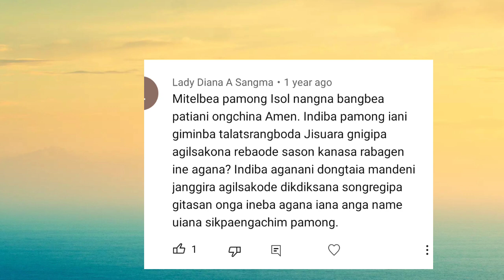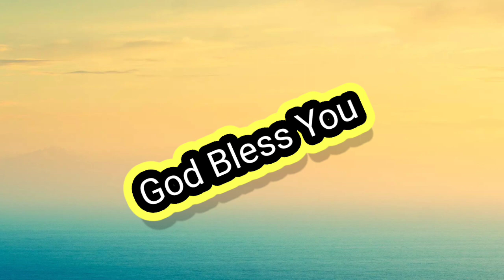February 24, 2023